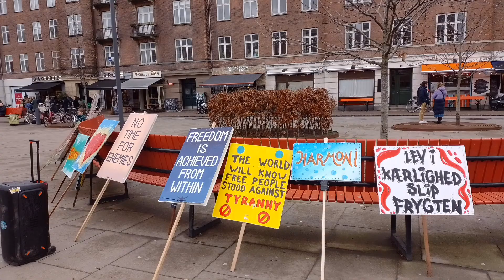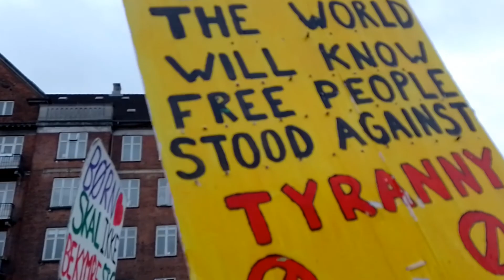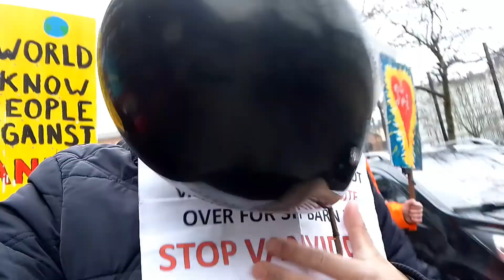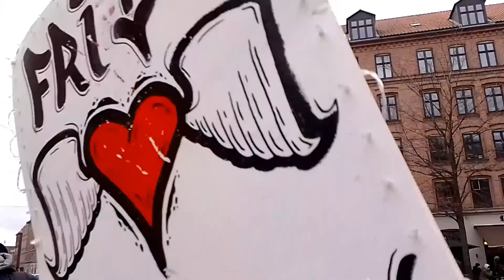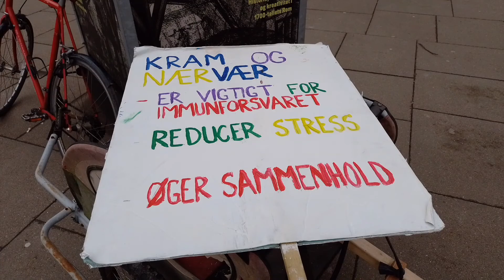Søndag 6. febr. 2022 Børnedemo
Omkring 25 frihedskæmpere samlet til demonstrationmarch Vesterbro i København rundt. Musik efterfølgende og dans i regnen.